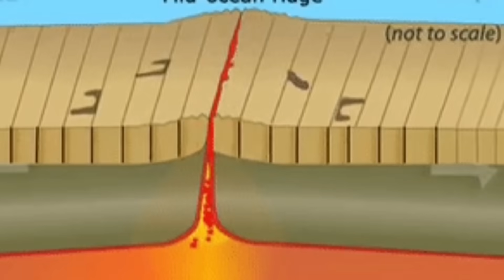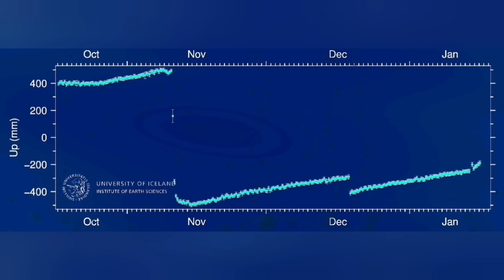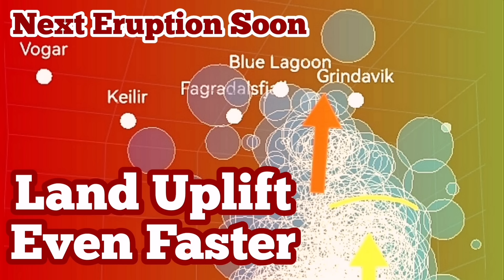Land Rising Even Faster In Iceland Hagafell Grindavik Fissure Volcano Eruption, Magma, Lava, January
Land has begun to rise much faster at the mountain Þorbjörn.

Benedikt Gunnar Ófeigsson, head of deformation measurements at the Icelandic Meteorological Office, gives some explanations for that, but land has been rising with Þorbjörn since 2019.

"It's a lot faster than it was last time. There are movements in the area out of the magma tunnel that formed in November last year. Landris measures in the area out of him. It is not certain that landris will be released faster due to magma accumulation at Þorbjörn, but due to both magma accumulation under Svartsengi and movements along the corridor," says Benedikt.
He says it will take a few days or a week to see if the land giant is really out of the magma accumulation and what the real speed of the land giant at Þorbjörn is.

It will be more visible in the near future, on the GPS measuring stations that are around.

Þorvaldur Þórðarson, professor of volcanology at the University of Iceland, told mbl.is today that land has begun to rise again at Svartsengi.